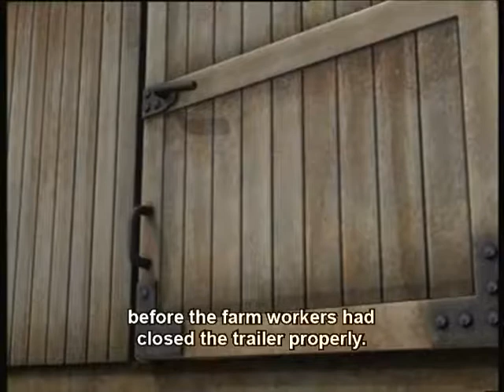Up up and Away 5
Học tiếng anh cho bé